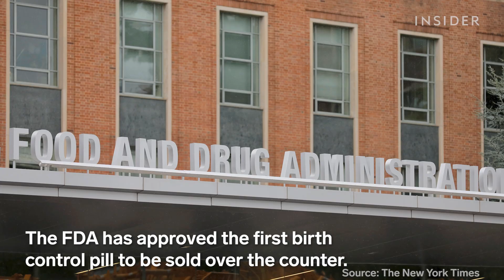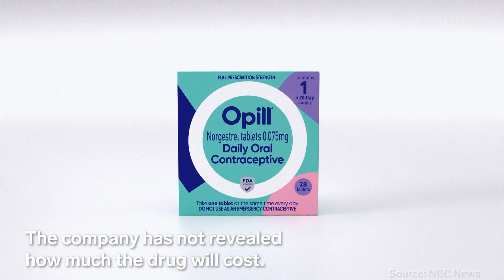FDA Approves First Over-the-Counter Birth Control Pill In The US | Insider News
The first over-the-counter birth control pill has been approved by the FDA. Opill has been in use for over 50 years and has a 93% effective rate at preventing pregnancy.

FOR MORE:
FDA approves first over-the-counter birth control pill in the US
You'll now be able to get birth control without a prescription — but it won't hit store shelves until 2024
A first of its kind over-the-counter birth control pill is now seeking FDA approval. It comes just as the Supreme Court's Roe v. Wade decision heightens fears over contraception access.